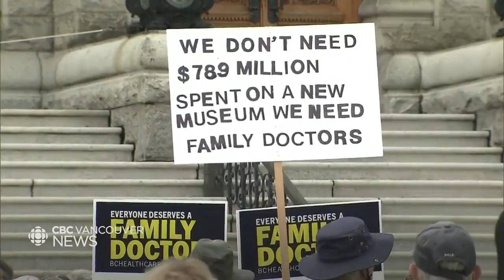Health-care and public safety key issues in Langford, B.C. by-election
June 24 is voting day for the Langford by-elections, with citizens choosing John Horgan’s replacement. The township has traditionally been NDP, but as Meera Bains reports, concerns in the Vancouver Island riding over health-care and public safety may lead to change.